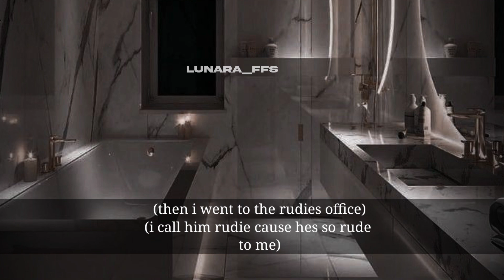Jin ff BTS ff | when your rude husband reacts to your fan edits| (you as jisoo}